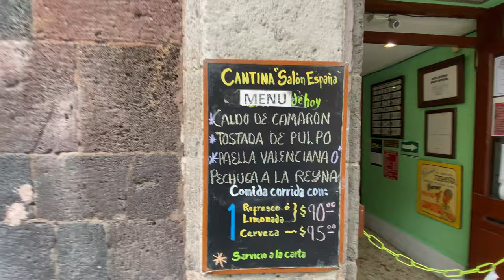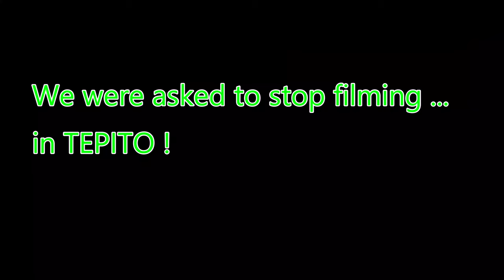Mexico City -Plaza de Santo Domingo w @JasonRupp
This was a random day in Mexico City where Jason and I had no plans. We dicided to check out Plaza de Santo Domingo and head into Tepito. We stopped for food and a couple beers along the way. This is a hyper local area with some street vendors and great architecture.